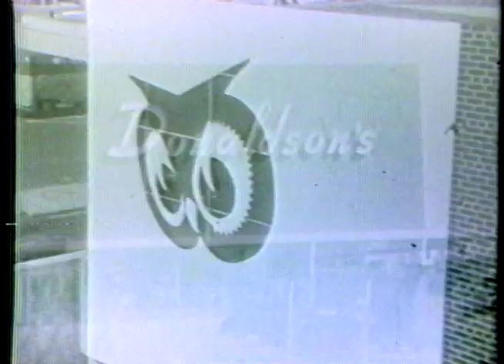Flashback Friday: Southdale Spawned Retail Revolution When it First Opened 62 Years Ago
An event a number of years in the making finally took place in Edina 62 years ago this week.